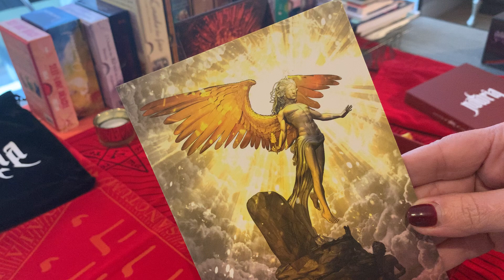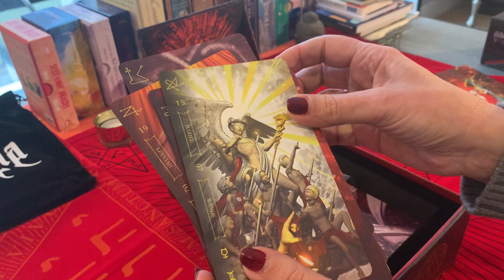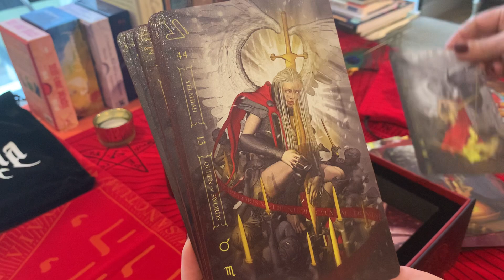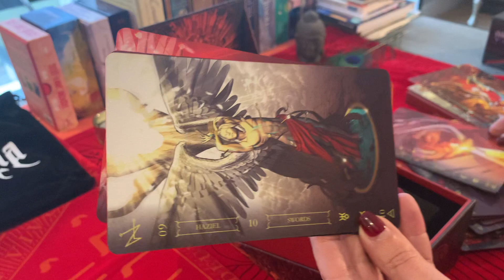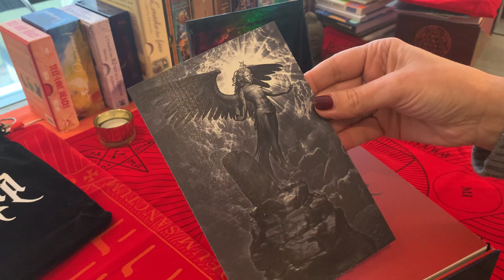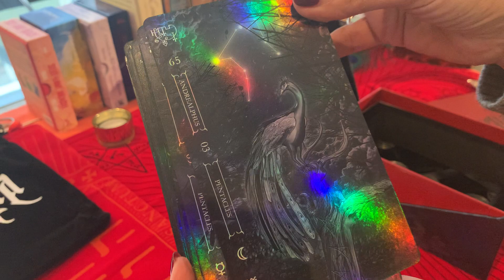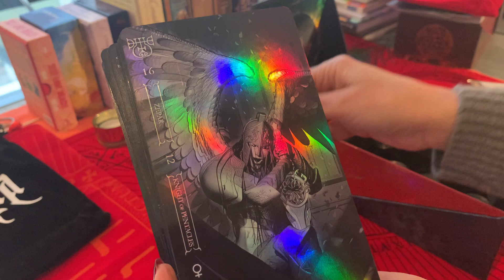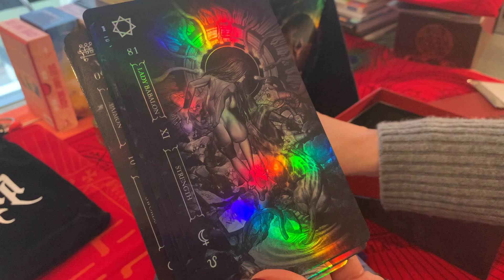TAROTS DE COLLECTION : NOTORIA ET GOETIA STCID MISSFLORENCE SABRINAPASSION DES ORACLES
Je partage mes 2 derniers Tarot de collection . Tu découvriras dans cette vidéo ces 2  tarots qui m’inspirent, originaux et plus encore !

📌 Un Oracle très peu vu et merveilleux :Oracle Origine❤️aurorebuffart =

Suis-moi sur Instagram : romylou123_guidance_et_oracles